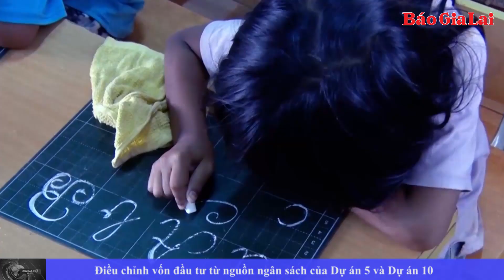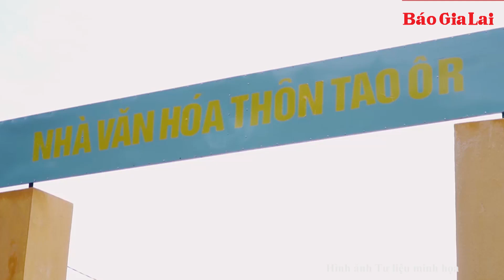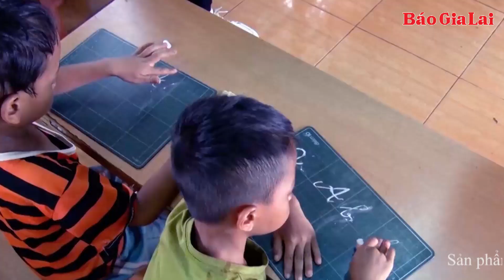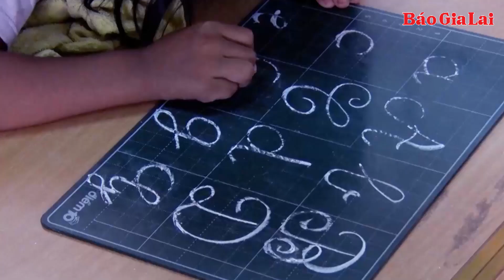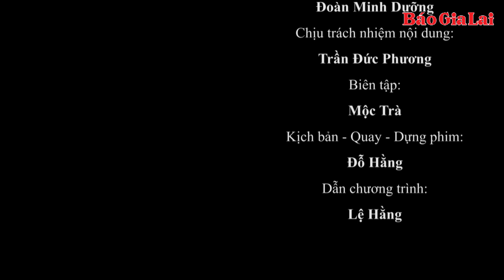Gia Lai 24h: Điều chỉnh vốn đầu tư từ nguồn ngân sách của Dự án 5 và Dự án 10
Ủy ban nhân dân tỉnh vừa ban hành Quyết định số 331/QĐ-UBND về việc điều chỉnh kế hoạch vốn đầu tư phát triển nguồn ngân sách nhà nước giai đoạn 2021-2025 thực hiện Dự án 5 và Dự án 10 thuộc Chương trình mục tiêu quốc gia phát triển kinh tế-xã hội vùng đồng bào dân tộc thiểu số và miền núi.